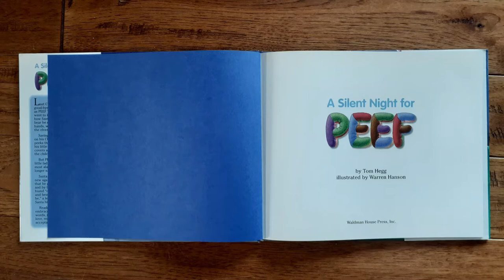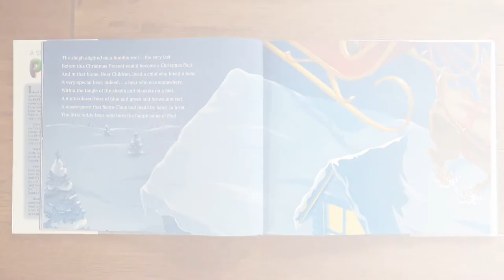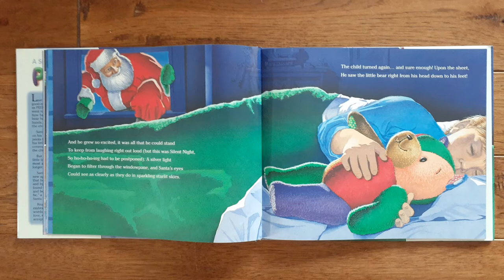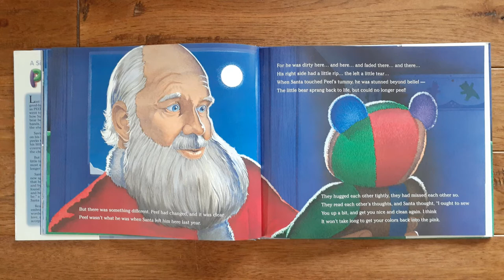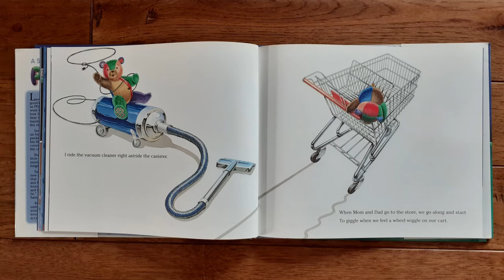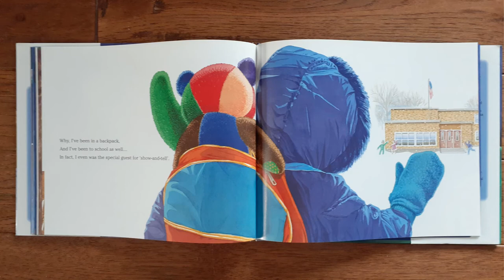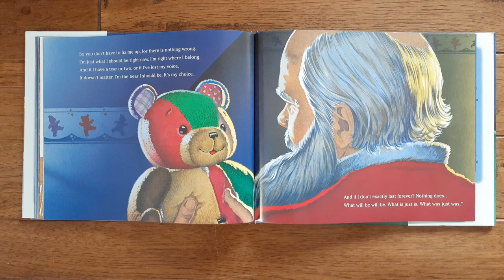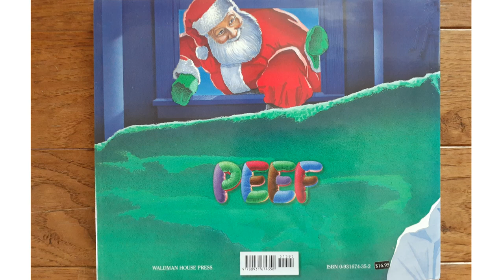A Silent Night for Peef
Wanting to take it a step further?  If you are a caregiver or work with children, you might try this activity to go with “A Silent Night for Peef”: See if you can find the oldest stuffed animal in your house.  No stuffed animals in your house? What’s a stuffed animal you remember?  Write a story about that stuffed animal?  How do you think he was made? Where did he travel from? How did he come into your life?  How does he make you feel? Has he been on any adventures?  Where do you think he would like to go? Draw a picture to illustrate your story.